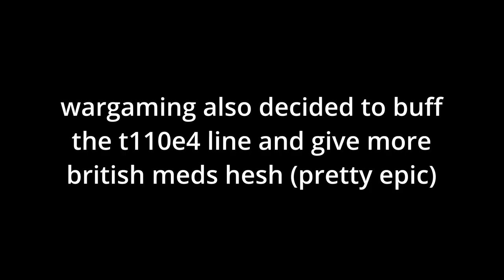update 10.0 in a nutshell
update 10.0 is finally out aaaaaaaaaaaaaaaaaaaaa
there are a lot of new things:
new czech tanks like the vz.55!
new changes (tanks start games reloaded)
new maps - lagoon (more like - LAGoon lol)
new water quality
new rebalancing features
new camos

the new "reloading" feature is completely broken btw
so yeah - this is update 10.0 in a nutshell
idk anymore

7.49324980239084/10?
autoloaders are completely broken :(

(if you saw this thumbnail before, you didn't - shush)